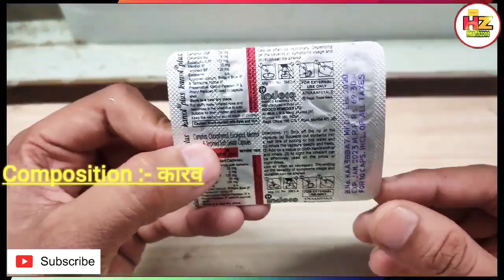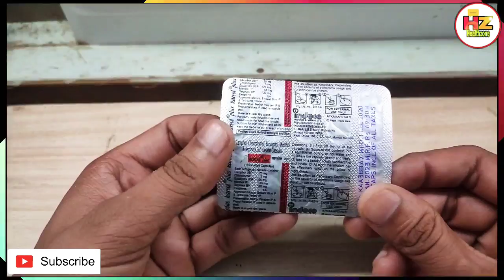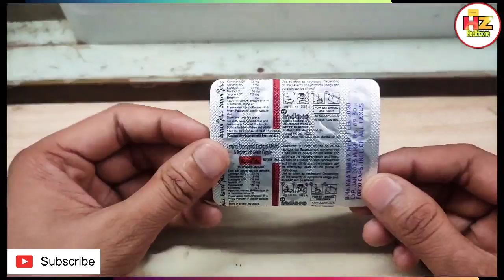Karvol plus capsule review in hindi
आप क्या खोज रहे हैं.
Karvol Plus: कारवोल प्लस क्या है? जानिए इसके उपयोग और साइड इफेक्ट्स
द्वारा Satish singh

अपडेट डेट जून 28, 2020 . 5 मिनट में पढ़ें
इस आर्टिकल में
फंक्शन
डोसेज
उपयोग
साइड इफेक्ट्स
सावधानी और चेतावनी
रिएक्शन
स्टोरेज

कारवोल प्लस
फंक्शन
कारवोल प्लस (Karvol Plus ) कैसे काम करता है?

कारवोल प्लस कैप्सूल का इस्तेमाल सामान्य तौर पर सर्दी-जुकाम, नाक की नलियों में ब्लॉकेज को ठीक करने, कफ, एयरवे म्यूकस हाइपर सीक्रेशन, कोल्ड सोर, अस्थमा, पीठ दर्द, कंधों और ज्वाइंट में दर्द, रेस्पिरेटरी ट्रैक डिजीज, दर्द और अन्य बीमारियों को ठीक करने के लिए  होता है। मेडिकेशन गाइड में अंकित बीमारियों के अलावा भी इस दवा का इस्तेमाल किया जाता है।

कारवोल प्लस कैपसूल को कैमफर, क्लोरोथायमोल, इयूक्लैप्थॉल, मेनथॉल और टेरपिन्योल (Camphor, Chlorothymol, Eucalyptol, Menthol and Terpineol) जैसे एक्टिव इंग्रीडिएट्स से मिलकर तैयार किया जाता है।

कारवोल प्लस का इस्तेमाल माइनर पेन से निजात पाने के लिए किया जाता है। यह नेजल कंजेशन से जुड़ी दिक्कतों को कम करता है। वहीं कफ को ठीक कर दिमाग तक सिगनल्स को सुचारू रूप से पहुंचाने में मददगार है। सेंसिटिव बैक्टिरिया को मारने में मददगार है।

डोसेज
कारवोल प्लस (Karvol Plus ) का सामान्य डोज क्या है?
डॉक्टर जितना सुझाए उतनी मात्रा में ही दवा का इस्तेमाल करना चाहिए।

कारवोल प्लस (Karvol Plus ) का ओवरडोज होने की स्थिति में क्या करना चाहिए?
डॉक्टर ने जितना सुझाया सिर्फ उतनी ही मात्रा में दवा का सेवन करें, उससे तनिक भी ज्यादा मात्रा में इसका इस्तेमाल करना आपके स्वास्थ्य के लिए हानिकारक हो सकता है। यदि आप नियमित तौर पर दवा का सेवन करते हैं तो संभावनाएं रहती है कि आप जल्द से जल्द ठीक हो जाएंगे। यदि आप जितना बताया गया उससे ज्यादा मात्रा में दवा का सेवन करते हैं तो संभावनाएं रहती है कि आपको दवा के कारण साइड इफेक्ट्स का सामना कर पड़ सकता है। ऐसे में जरूरी है कि गलती से यदि आप दवा खा लें तो जितना जल्दी संभव हो अपने डॉक्टर को यह बात बताएं और डॉक्टरी सलाह लें।

यदि कोई दूसरा व्यक्ति भी आप ही की तरह लक्षण से जूझ रहा है तो उस स्थिति में भी बिना डॉक्टरी सलाह के उसे दवा का सेवन करने की सलाह नहीं देनी चाहिए। ऐसे में ओवरडोज की संभावनाएं हो सकती है और तबीयत खराब हो सकती है।

वहीं एक्सपायरी कैप्सूल का सेवन न करें। यदि कर लें तो जितना जल्दी हो सके डॉक्टरी सलाह लेनी चाहिए। कई मामलों में ऐसे में मेडिकल इमरजेंसी तक की जरूरत पड़ सकती है। आपकी सेहत अच्छी रहे इसलिए ऐसी गलती कभी न दोहराएं। यदि आप क्रॉनिक बीमारी से पीड़ित हैं और हार्ट कंडिशन, एलर्जी या अन्य बीमारी को लेकर लंबे समय से दवा का सेवन कर रहे हैं तो आपको ज्यादा सर्तक रहने की जरूरत है।

कारवोल प्लस में पाए जाने वाले तत्वों पर एक नजर

मेनथोल 55 एमजी, कैमफोर 25 एमजी, टेरफिनिओल 120 एमजी, क्लोरोथायमोल 5 एमजी
उपयोग
कारवोल प्लस (Karvol Plus ) का इस्तेमाल कैसे करना चाहिए?
बच्चों व व्यस्कों को सलाह दी जाती है कि गर्म पानी कर लें और उसमें इस टेबलेट को डालें, ऐसा करने के बाद भांप लें। कोशिश करें इसे पानी में निचोड़ें तब स्किन उसके संपर्क में न आए। वहीं बच्चों के लिए इस दवा के इस्तेमाल की बात करें तो दवा को निचोड़ कर रुमाल में डाल लें और फिर नाक के पास कुछ सेकंड के लिए ले जाकर रखें। ऐसा बार- बार करें ताकि बच्चा सांस ले तो उसके साथ दवा भी अंदर जाए और वह अच्छे से सांस ले सके।

कारवोल प्लस कैप्सूल का इस्तेमाल विभिन्न प्रकार की बीमारियों को ठीक करने, लक्षणों को कम करने और पूर्ण रूप से इलाज करने के लिए किया जाता है। इनमें निम्न बीमारियां शामिल हैं।

टोनल में फंगल इंफेक्शन
मसा
हर्मोरायड्स
आस्टियोआर्थराइटिस
रेस्पिरेटरी ट्रैक डिजीज
हार्ट डिजीज के कुछ लक्षण दिखाई देने पर
ईयर ड्रॉप
शोल्डर और ज्वाइंट में दर्द
अर्थेराइटिस से जुड़े दर्द
एयरवे म्यूकस हाइपरसिक्रेशन
कोल्ड सोर्स
अस्थमा
पीठ दर्द
सर्दी-जुकाम
ब्लॉकेज इन नेजल पैसेजेस
कफ
पेन इन मसल्स स्ट्रेन व स्प्रेन्स
ब्रशिंग
ऐंठन
दर्द
खुजली
माउथवाश
नानप्यूरूलेंट रयूनोसाइनिसाइटिस
ओरल डिस्इंफेक्शन व अन्य बीमारी में इस दवा का इस्तेमाल किया जाता है।
और पढ़ें : Ceftriaxone: सेफ्ट्रायक्सोन क्या है? जानिए इसके उपयोग, साइड इफेक्ट्स और सावधानियां

साइड इफेक्ट्स
कारवोल प्लस (Karvol Plus ) के क्या साइड इफेक्ट्स हो सकते हैं?
कारवोल प्लस कैप्सूल्स का सेवन करने से विभिन्न प्रकार के साइड इफेक्ट्स देखे गए हैं। ऐसा दवा में मौजूद इंग्रीडिएट्स के कारण होता है। संभावना रहती है कि कुछ लोगों में दवा के सेवन से साइड इफेक्ट का सामना करना पड़ सकता है, लेकिन ज्यादातर मामलों में साइड इफेक्ट्स नहीं देखने को मिलते हैं। यदि किसी को भी दवा का सेवन करने के बाद इस प्रकार के लक्षण दिखें तो उसे डॉक्टरी सलाह लेना चाहिए। क्योंकि कुछ साइड इफेक्ट न केवल रेयर हैं बल्कि हमारे स्वास्थ्य के लिए हानिकारक भी हो सकते हैं। खासतौर पर ऐसा तब होता है जब इलाज के बावजूद लक्षण नहीं जाते हैं, दवा के सेवन से जुड़े कुछ साइड इफेक्ट्स पर एक नजर :

नींद न आना
नेजल इरीटेशन
नेजल कैविटी में ड्रायनेस
सोर थ्रोट
बर्निंग
उल्टी
कोमा
पेट में दर्द
जी मचलाना
एटेक्सिया (Ataxia)
शरीर में यदि इस प्रकार की बीमारी से संबंधित लक्षण दिखें तो जल्द से जल्द डॉक्टरी सलाह लेना चाहिए। ताकि बीमारी को जितना जल्दी संभव हो उसे ठीक किया जा सके।